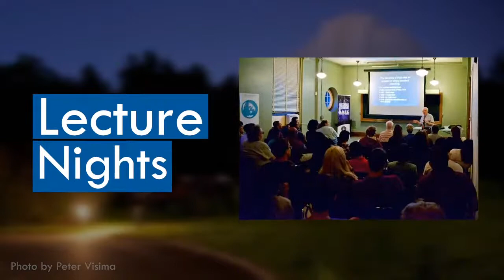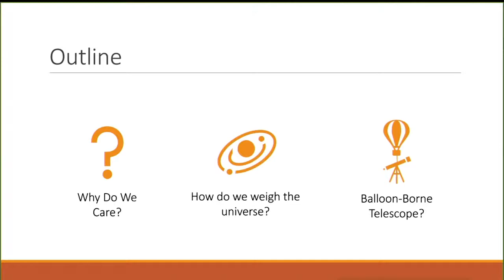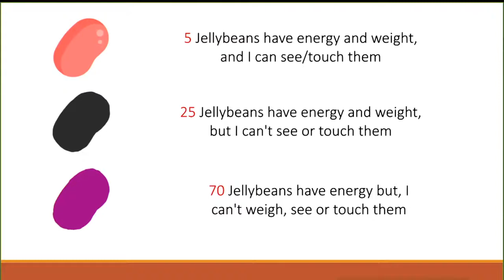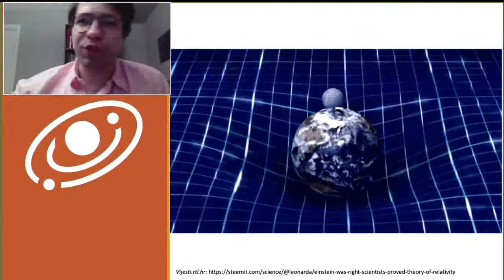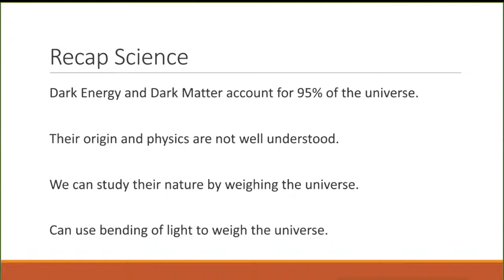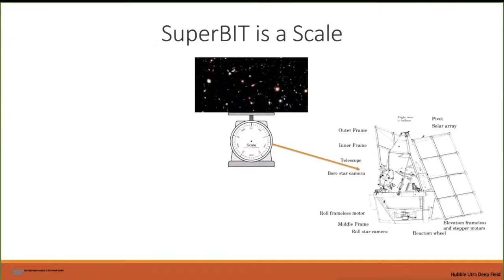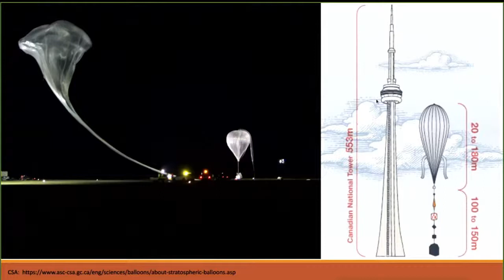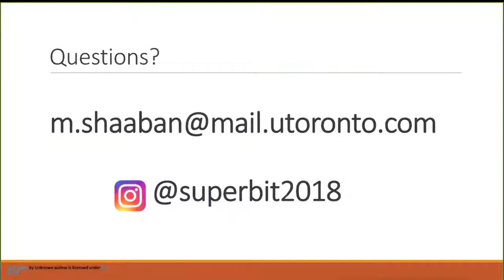Weighing the Universe with a Ballon-Borne Telescope with Mohamed Shaaban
Astronomy Night at the David Dunlap Observatory with Mohamed Shaaban
presented by The Royal Astronomical Society of Canada - Toronto Centre.

Opening Video 5:00
Introduction 6:10
Main Presentation 8:18
Questions 32:40

"Weighing the Universe with a Ballon-Borne Telescope"
with Mohamed Shaaban, PhD candidate, University of Toronto.

Not only is the Universe expanding, but it’s also accelerating! This revelation implies either our understanding of gravity is flawed or that a mysterious negative pressure known as Dark Energy is driving the expansion. It turns out that the contents of the universe can be divided into three groups: dark energy, dark matter and the matter that is everything we can see and interact with, which only accounts for 5% of the universe!

One way to understand the relationship between these three groups is to find out how heavy they are! Unfortunately, there are no universe-sized scales so instead we have to build an experiment to weigh the universe for us! Mohamed Shaaban will join RASC at the DDO to talk about this exact experiment, the SuperBIT, which is a UofT-led collaboration with Princeton U, Durham U, NASA JPL, and the CSA.